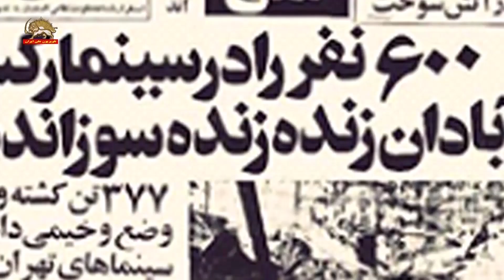اعتراف به آتش زدن سینما رکس آبادان : توسط کسانی که پس از انقلاب نماینده مجلس رژیم شدند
محسن صفایی فراهانی: کسانی که سینما رکس را آتش زدند نماینده مجلس (رژیم آخوندی) شدند
در سالگرد فاجعة آتش‌سوزی، در سینما رکس آبادان، در ۲۸مرداد ۵۷ که در جریان آن، صدها تن، زنده زنده در آتش سوختند، شبکه‌های اجتماعی، مصاحبه‌ای را از یک مهرة با سابقة حکومتی به نام محسن صفایی فراهانی بازنشر کردند که در آن می‌گوید، این فاجعه، توسط کسانی صورت گرفته که در رژیم آخوندی، نماینده مجلس شده و سمتهایی داشتهاند. صفایی فراهانی، خودش نمایندة سابق مجلس رژیم بوده و در سه دولت موسوی، رفسنجانی و خاتمی، سمتهای کلیدی داشته است:

محسن صفایی فراهانی: کسانی  که سینما رکس آتش زدند نماینده مجلس رژیم آخوندی شدند
حسین دهباشی: من جواب سؤالم رو نگرفتم داشتیم در مورد سینما رکس صحبت می‌کردیم فرمودید که تصور این طرف این بودش که افرادی که به نوعی گرایش دارند به حکومت این ماجرا را انجام دادند به خاطر این‌که وحشت ایجاد بکنند در میان مردم. حالا این همه سال گذشته، آقای مهندس، الان دیگه میدونیم الان دیگه کیا سینما رکس رو آتش زدند. برای چی آتش زدند؟
محسن صفایی فراهانی: باید از خودشون سؤال کرد.

حسین دهباشی: نه واقعاٌ میخواستند یک چیزی رو بیندازند گردن حکومت یا با سینما مشکل داشتند؟
.محسن صفایی فراهانی: واقعاٌ من به عنوان کسی که چهل سال است بعد از انقلاب حضور دارم بعد، توی دولت مهندس موسوی قائم مقام وزیر بودم، توی دولت آقای هاشمی مسئول بودم. توی دولت آقای خاتمی مسئول بودم. من نماینده مجلس بودم .

حسین دهباشی: ببینید آقای دکتر اینها بحثهای بعد از انقلابه
محسن صفایی فراهانی: باشه می‌فهمم

حسین دهباشی: من دارم میگم. من دارم میگم سینما رکس با هر معیاری یک جنایته
محسن صفایی فراهانی: همون آدمها بعداٌ کجا آمدند

حسین دهباشی: نماینده مجلس شدند.
محسن صفایی فراهانی: تمام شد، رفت. یعنی میخوام بهتون بگم که آن‌چه دارد اتفاق می‌افته همان است اتفاق دیگه‌ای نیفتاده.

حسین دهباشی: ندانم‌کاری.
محسن صفایی فراهانی: یعنی آدمهایی که اشلشون اون کار نیست ولی اجازه تصمیم‌گیری کار بزرگ دارند.